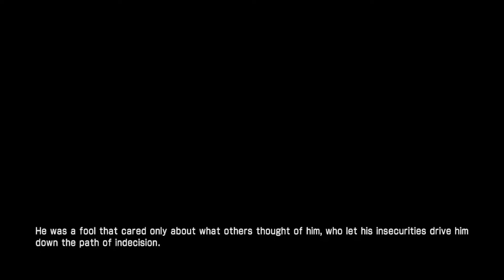SIMA YI MULAI BERGERAK - Dynasty Warriors 7 Xtreme Legends Indonesia Jin #3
Semua tentang reputasi .